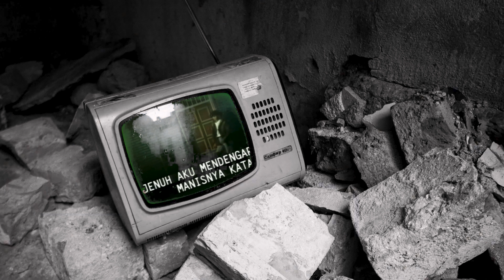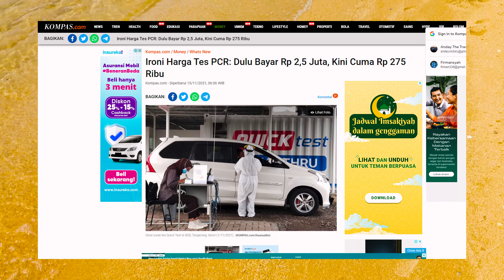FULL REVIEW PANTAI SIURI PART 2, 4K TRAVEL 2022, WISATA ALAM INDAH TENTENA POSO SULAWESI TENGAH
HTM : GRATIS !!!

PARKIR : Rp 10.000,-

HARGA SEWA :

Pondok : Rp 50.000,-/Pondok
Banana Boat : Rp 25.000,-/Orang

Jam Operasional : 24 Jam

MY REVIEW :

Keindahan : 10
Kejernihan Air : 10
Kebersihan : 9,5
Akses Lokasi : 7
Track Lokasi : Lokasi Mudah Sesuai Google Maps, Tetapi Jalan Masih Kurang Bagus
Harga : GRATIS!
Hotel/Penginapan : Ada
Camping : Bisa
Surfing : Tidak Ada (Ombak Kecil)

INFO :

Alamat : Jalan Trans Wisata, Tentena, Kec. Pamona Utara, Kab. Poso, Sulawesi Tengah 94664
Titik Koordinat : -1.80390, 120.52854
Trip ini dilakukan saat pandemi COVID19.
Trip ini tepatnya dilakukan pada tanggal 4 April 2022.

CREDIT :

- Lagu Anak Buanglah Sampah Di Tempatnya Dan Lainnya
- Bintang Kehidupan by Nike Ardila
- Nuansa Bening by Vidi Aldiano
- Ending Backsound by Framelens Audio Visual (Youtube Channel)